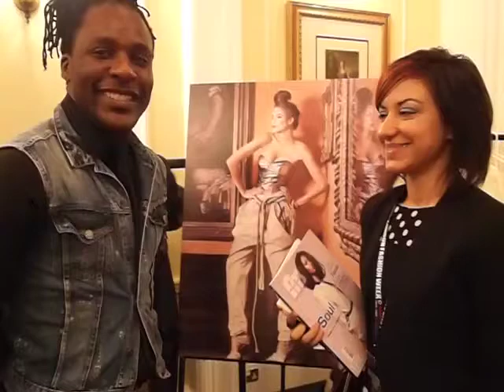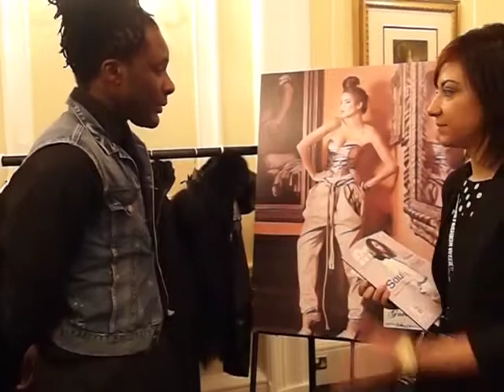FAB Interviews designer Gavin Douglas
FAB Magazine editor Sinem Bilen-Onabanjo speaks with designer Gavin Douglas